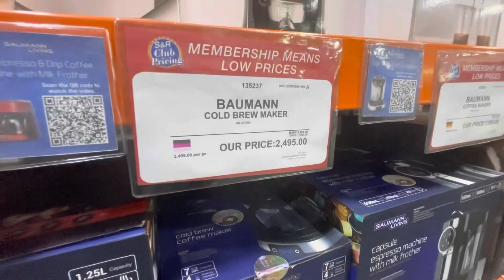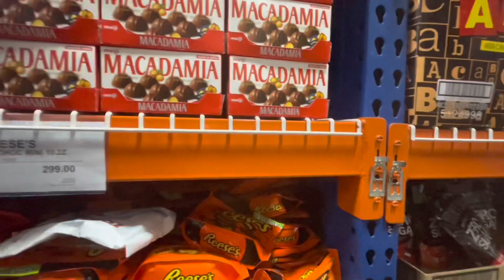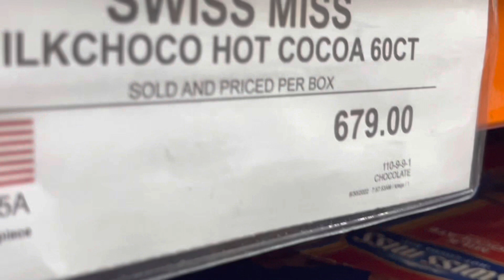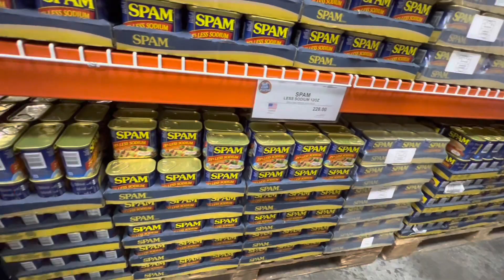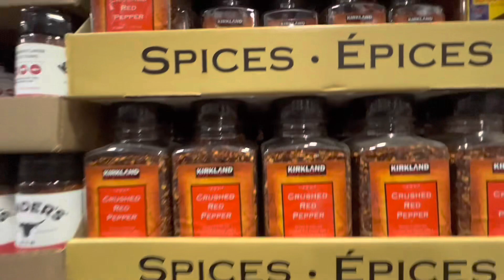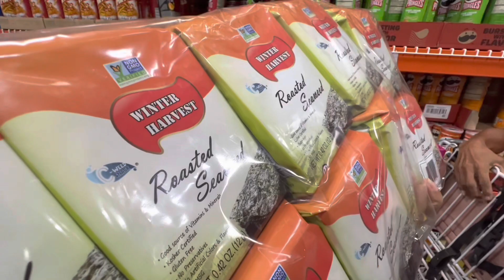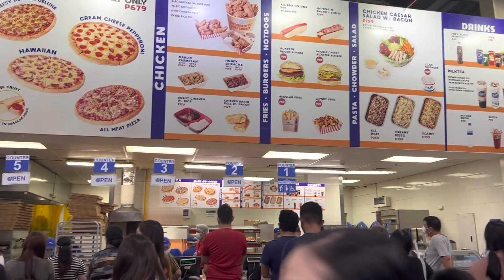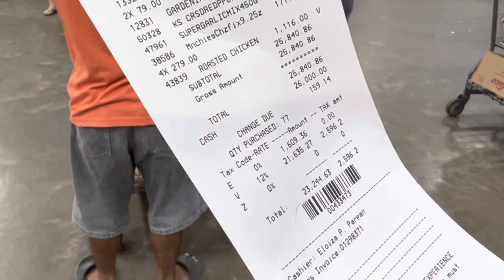FIRST TIME NAG SHOPPING SA S&R ( GROCERY HAUL) lifeinpinas🇵🇭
Shopping with us at S&R . Costco vs S&R